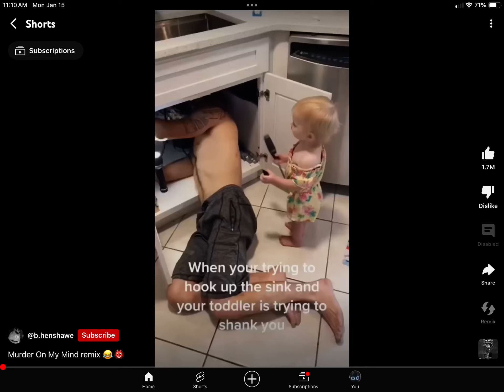Your. Next in line